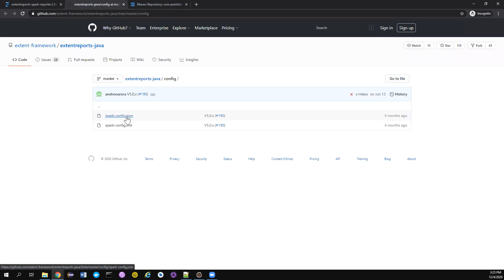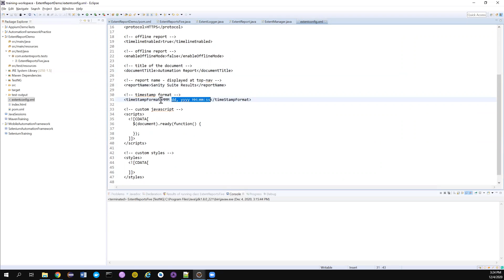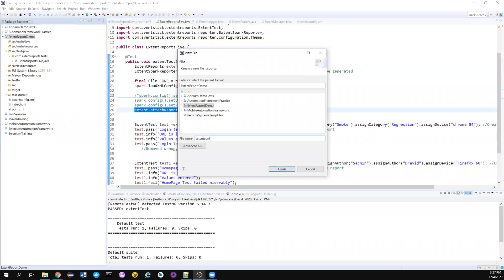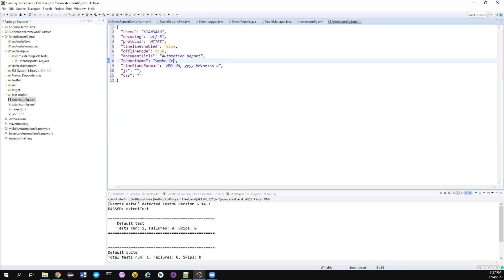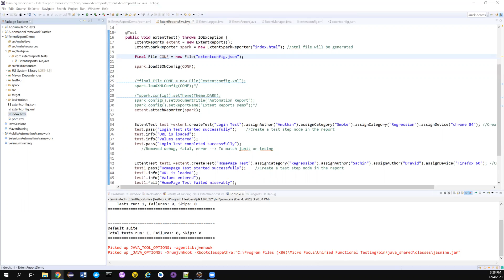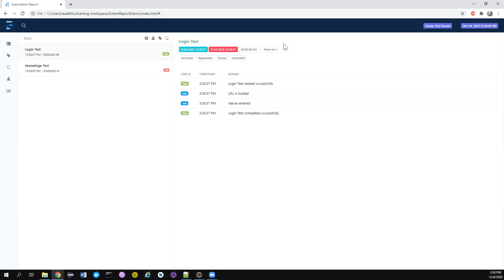Extent Reports Latest - 5.0.5 - Using config file to setup report - Part II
In this video, we will see how we can use xml and json config files to setup configuration for the report.